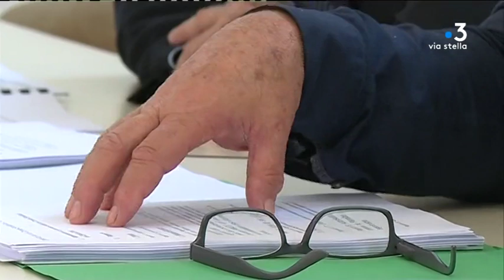Incendie du refuge d'Ortu di U Piobbu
Intervenants -

Equipe - Kael Serreri, archives